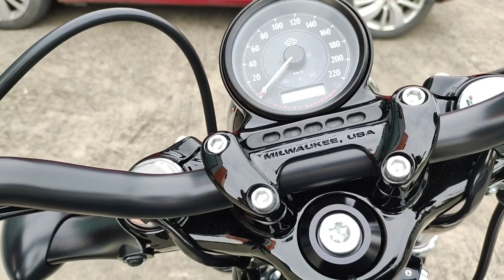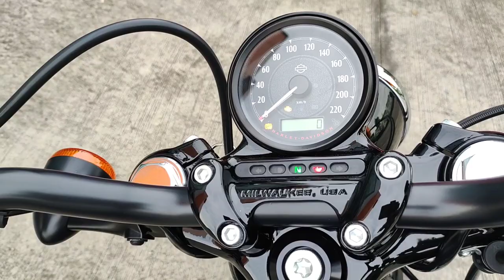Forty Eight 2022 Brutal sound Vance and Hines Short shots Walkaround Close up details + Rev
Harley-Davidson Forty Eight 2022 Vivid Black with Brutal sound from Vance and Hines Short shots Walkaround Close up details + Rev

ฮาร์ลีย์-เดวิดสัน 48 2022 สีดำดุ กับเสียงท่อ โหด ๆ จาก แวนแอนด์ฮายซ์ ชอร์ตช็อต เดินชมแบบชิดใกล้ พร้มเร่งเครื่องฟังเสียงท่อ

Forty Eight 2022 สีดำดุ Vivid Black ราคา 687,000 บาท

ท่อ Vance and Hines Short shots ราคาประมาณ 28,000 บาท